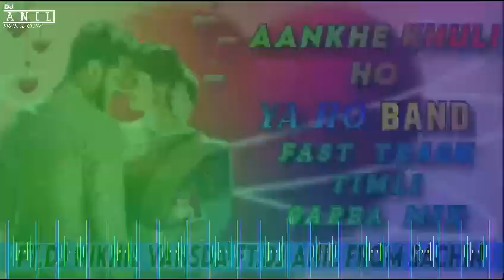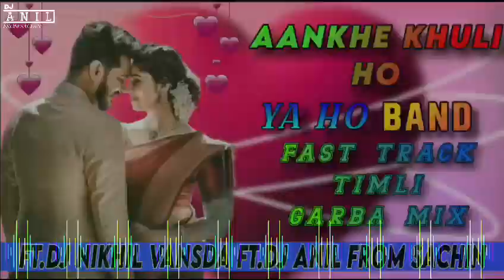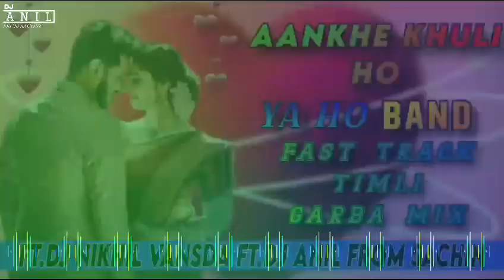NEW DHOLKI MIX || AANKHE KHULI HO YA HO BAND || PIANO MIX||TIMLI GARBA STYLE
NEW SONG ≠ AANKHE KHULI HO YA HO BAND

AANKHE KHULI HO YA HO BAND DJ

AANKHE KHULI HO YA HO BAND DJ SONG

AANKHE KHULI HO YA HO BAND DJ REMIX

AANKHE KHULI HO YA HO BAND DJ REMIX SONG

AANKHE KHULI HO YA HO BAND DHOLKI MIX SONG

AANKHE KHULI HO YA HO BAND BAND PARTY MIX SONG

AANKHE KHULI HO YA HO BAND RODALI MIX SONG

AANKHE KHULI HO YA HO BAND TURE TUNE MIX SONG

AANKHE KHULI HO YA HO BAND TARPA MIX

AANKHE KHULI HO YA HO BAND 10G TARPA MIX SONG

AANKHE KHULI HO YA HO BAND DHOL TASHA MIX SONG

AANKHE KHULI HO YA HO BAND TAPORI MIX SONG

AANKHE KHULI HO YA HO BAND EDM MIX

AANKHE KHULI HO YA HO BAND TIMLI

AANKHE KHULI HO YA HO BAND TIMLI MIX

AANKHE KHULI HO YA HO BAND TIMLI GARBA MIX

AANKHE KHULI HO YA HO BAND GARBA MIX

AANKHE KHULI HO YA HO BAND FAST-TRACK TIMLI GARBA MIX SONG

AANKHE KHULI HO YA HO BAND DJ NIKHIL VANSDA

AANKHE KHULI HO YA HO BAND DJ JAYDIP JP IN THE MIX

AANKHE KHULI HO YA HO BAND DJ ANIL FROM SACHIN